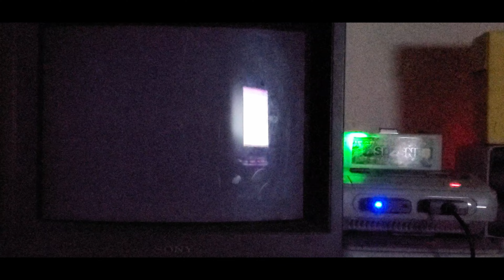FE4 recruit Eltoshan-Eldigan /FE4 聖戦の系譜 エルトシャンを仲間にした /Thu phục Eltoshan trong Mộc đế 4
エルトシャンを仲間にした
How to recruit Eltoshan-Eldigan-Eltshan
Nội dung chế-test giọng nói của nhân vật trong game